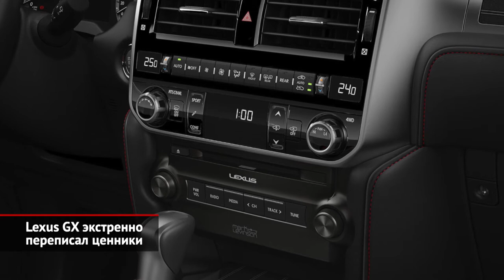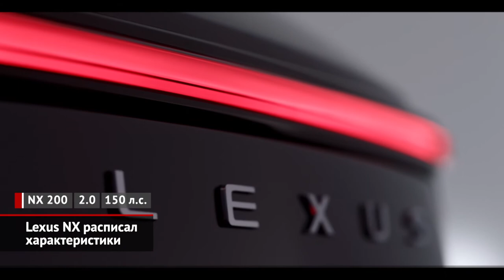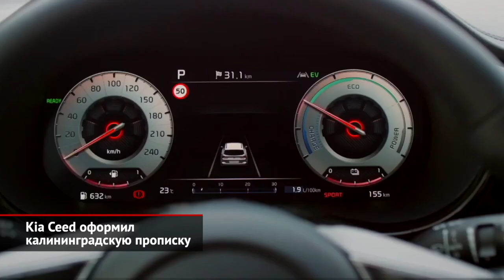Новые Lexus GX и Lexus NX для России, Kia K5 2022 года и Ceed из Калининграда | Новости №1702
Этим летом Lexus пообещал привезти обновлённый внедорожник GX. Предполагалось, что премиальный родственник Ленд Круизера Прадо будет стоить меньше шести миллионов рублей, однако на старте продаж раскрылся другой ценник — 6,089 млн ₽. Напомним, что новинка отличается посвежевшим интерьером. Так, сенсорный экран мультимедийной системы диагональю 10,3 дюйма переехал повыше, сместив вниз дефлекторы вентиляции и блок климатики. Помимо нажатий по самому экрану, покупатели смогут воспользоваться сенсорной панелью Remote Touch — это такой «тачпад», что расположен возле селектора «автомата». Сама медиасистема новая — с поддержкой интерфейсов Apple CarPlay и Android Auto, а также предустановленными приложениями от Яндекса. По технике изменений нет: безальтернативная атмосферная «восьмёрка» 4.6 выдаёт прежние триста сил, а дизель, что ценится покупателями родственного Prado, на Lexus не ставят.

А ещё вскоре россиянам предложат свежее поколение младшего кроссовера NX. Первыми прибудут мощные полноприводные варианты — с восьмиступенчатым «автоматом» и 200-сильным «атмосферником». Открывать гамму будет версия NX 200 — с двухлитровым мотором, вариатором и передним приводом. Но появятся такие примерно через полгода. А статус флагманского примерит турбированное исполнение отдачей 279 сил, причём дефорсировать движок ради меньшей налоговой ставки компания не хочет. Комплектаций будет четыре. В начальную Comfort войдут продвинутая медиасистема, двухзонный климат-контроль, светодиодные фары, бесключевой доступ и комплекс ассистирующей водителю электроники.

Продолжим обсуждение новинок. Kia K5 — самый продаваемый седан среднего класса на нашем рынке — заполучил новый логотип марки и свежую палитру цветов. Плюс маркетологи перекроили наполнение комплектаций, притом базовые версии стали заметно богаче. Со сменой модельного года K5 разом подорожал на сумму от 35 до 125 тысяч рублей. Сильнее других прибавил Prestige, коему перепали «старшая» медиасистема, фирменная телематика, акустика Bose и электропривод правого переднего кресла.

И совсем коротко: в Калининграде стартовал выпуск обновлённых хэтчбека и универсала Kia Ceed. Продажи машин, собранных из словацких машинокомплектов, начнутся примерно через месяц. О ценах пока молчок. Но стартовая цена повысится, ведь из гаммы исключена механическая коробка: с базовым атмосферником 1.6 теперь сосуществует лишь шестидиапазонный «автомат».